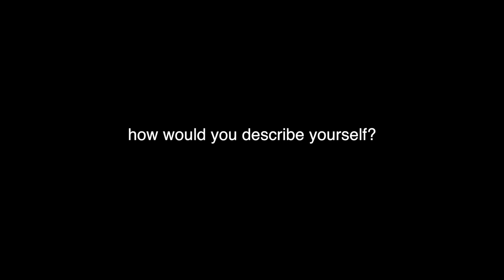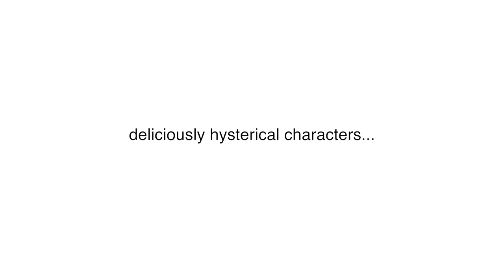'BRUNCHED the Series' Trailer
On Sundays, more New Yorkers go to brunch than they do to church. Brunched the Series  (created, written, and directed by Executive Producer Corey Wright with Executive Producer Andrew Onochie) is a sizing of the people that make up the congregation in this "place of worship" and all of the issues they need to lay at the altar.

Brunched the Series introduces an assortment of characters who are more interesting than the ordinary and follows them as they wiggle themselves out of (and into!) some ironic and entertaining situations...all over brunch. Brunched the Series is comedy with palatable drama and is chock full of the universal themes of life, love, and relationships and presents the successes and complications therein.

Production Assistant: Anne Guanzon